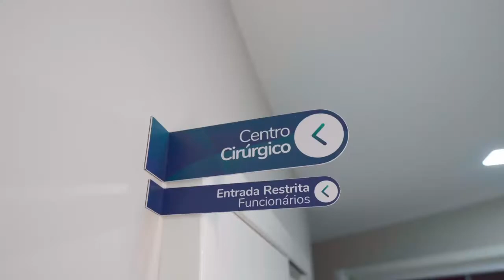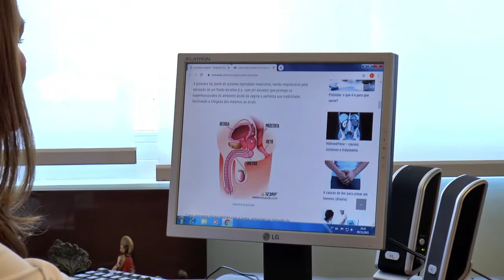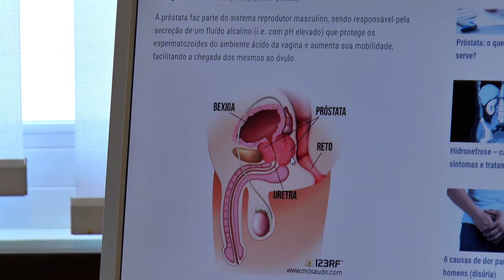Com Toda a Vida pela Frente - 16/11/21 - Leila Dantas - urologista - Novembro Azul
O diagnóstico precoce do câncer de próstata é fundamental para a boa evolução do tratamento e as chances de cura da doença. Para estimular que os homens façam consultas ao médico e exames periódicos, a campanha Novembro Azul incentiva a população masculina a procurar um urologista, mesmo que não tenha nenhum sintoma da doença: "o objetivo dessas campanhas é como se fosse um sinal de alerta, é conscientizar as pessoas, como é o caso do câncer de próstata no homem, que tem alta incidência, a importância dessas doenças serem diagnosticadas precocemente" - explica a urologista Leila Dantas, reforçando que a ausência de sintomas não exclui a possibilidade de um diagnóstico de câncer.

A médica, que tem mais de 30 anos de experiência clínica, relata que, felizmente, o número de homens que busca uma consulta espontaneamente vem aumentando ao longo dos anos, derrubando o mito de que homens são pouco cuidadosos com a sua saúde.

Confira mais informações sobre prevenção, exames, diagnóstico e tratamento do câncer de próstata na entrevista completa com a urologista Leila Dantas no programa Com Toda a Vida pela Frente desta terça-feira (16). A apresentação é de Carla Kowalski.

Gostou deste conteúdo? Então, curta e siga a TV Santa Maria para continuar recebendo as novidades da nossa programação.